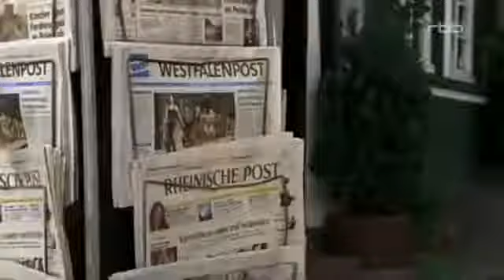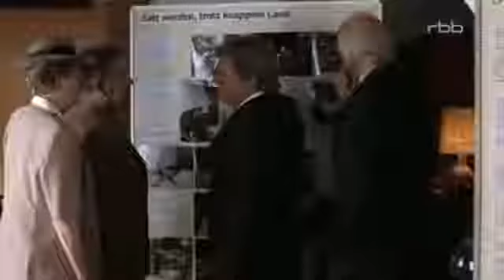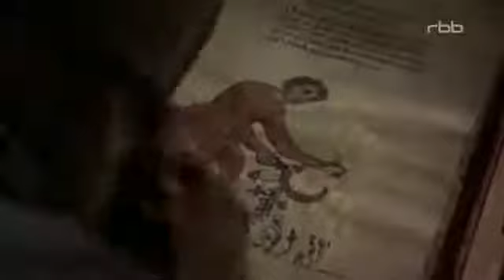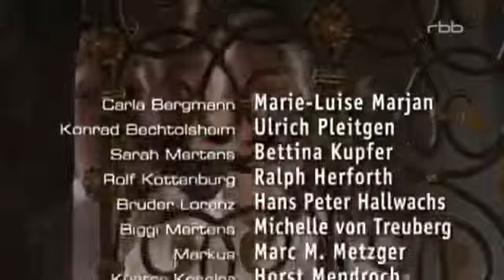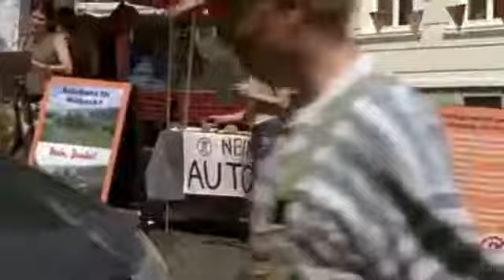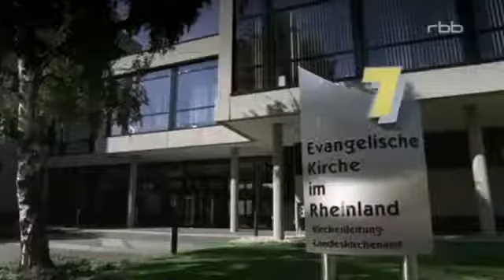Göllwurzn Musi / Dem Himmel sei Dank / Musikantentreffen in der Feldwies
Die Göllwurzn Musi mit "Dem Himmel sei Dank" in der Sendung "Musikantentreffen in der Feldwies" im Bayerischen Fernsehen. Mehr Infos unter:

Weise von Günther Gruber, Apriacher Alm bei Heiligenblut, 02/2016.

"Dem Himmel sei dank" par la troupe de théâtre de Grundviller.